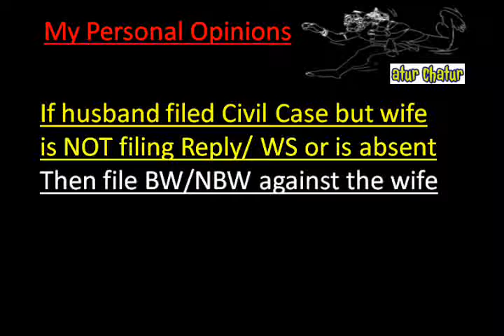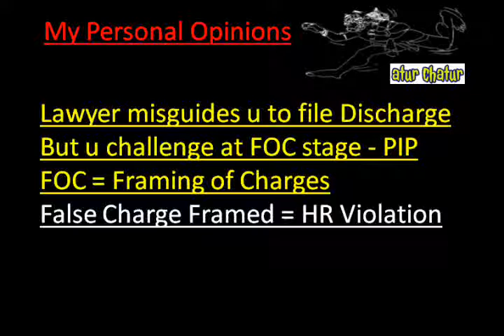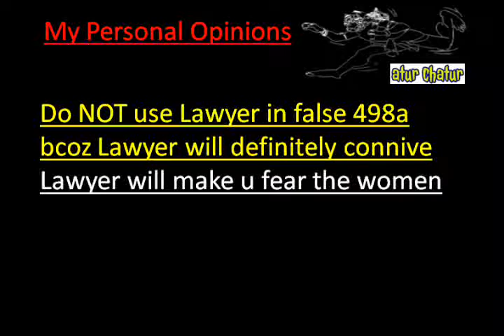Junagarh Top Lawyer NRI Legal Services Best Advocates Non Resident Indian Law Firm India